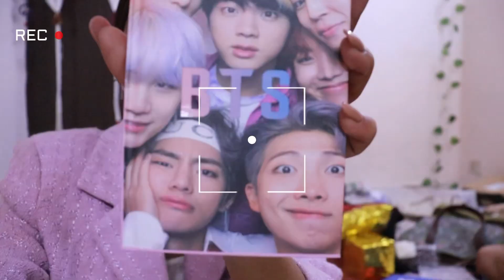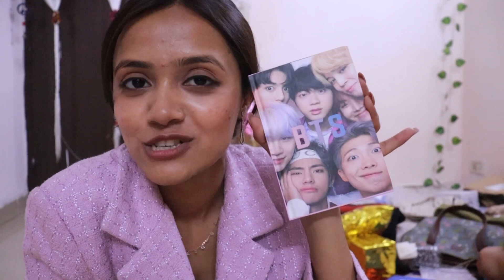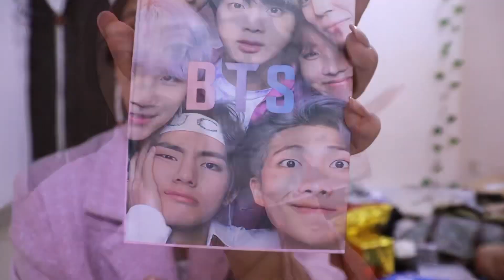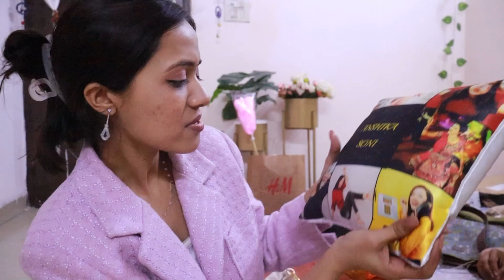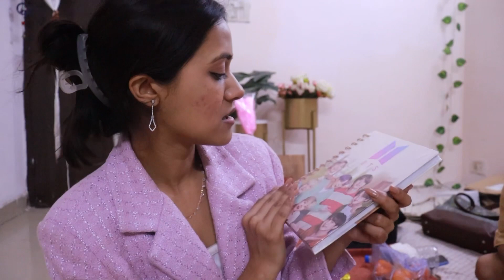*BTS* Of My First Meet-up ✨ Delhi Meet-up scenes | AS36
Hey Vings ✨

Badhai ho Sabhi ko, finally humara meet-up ho gaya. I hope everyone enjoyed it because I loved it. This day 19/02/2023 will be recorded in the history of my career 🥺✨ Thanks Everyone for coming.

Much Love
Anshika 💜